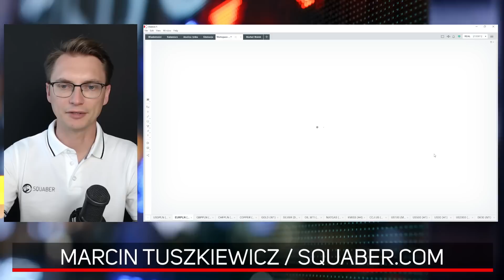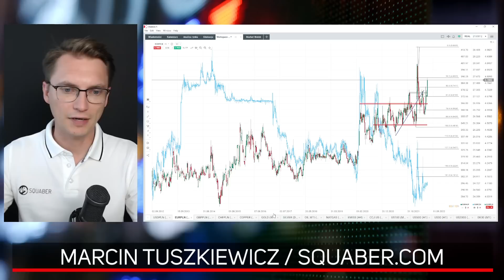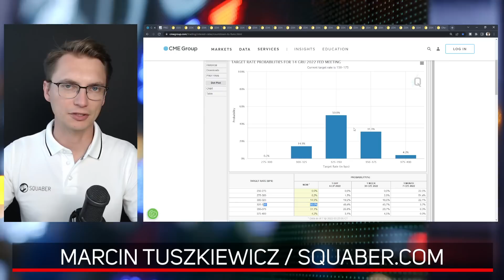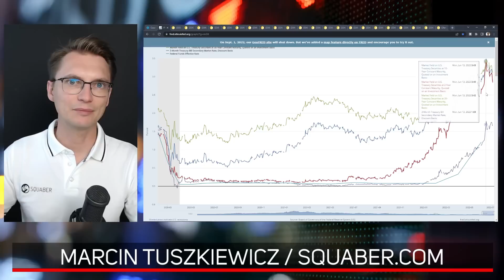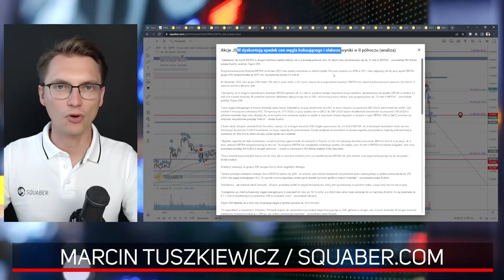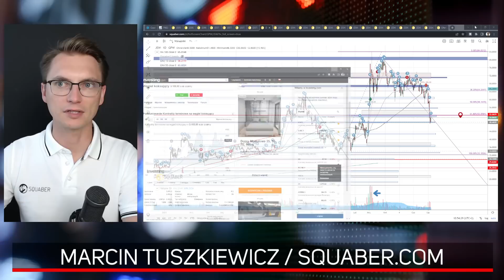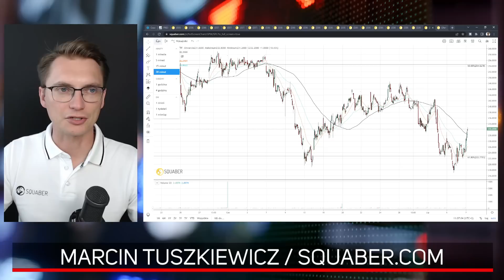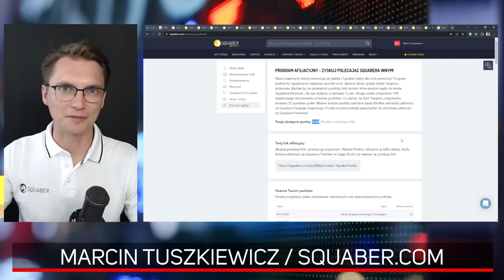WIG20 w natarciu. Przegląd notowań spółek | Marcin Tuszkiewicz 07.07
Rada Polityki Pieniężnej podniosła stopy procentowej o 0,5 pkt proc. czyli mniej niż spodziewał się rynek. Ostatecznie banki zamknął się na plusie, a wiele z banków wygląda bardzo ciekawie technicznie. Do tego pozytywne emocje na spółkach ze sprzedaży detalicznej. Jakie okazje na WIG20 można znaleźć na wakacje?
Mocno wzrostowy Allegro na pewno przykuwa uwagę inwestorów, ale warto spojrzeć też na CCC czy Dino. Odreagowanie na miedzi przyniosło korektę także na KGHM, choć póki nie nastaną pozytywne nastroje na stałe, to trudno oczekiwać trwałego odbicia.